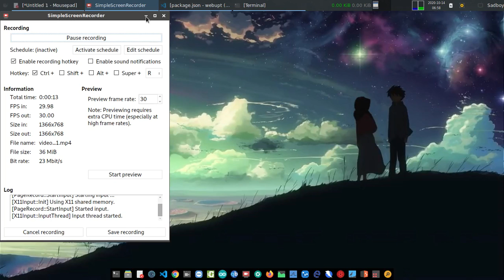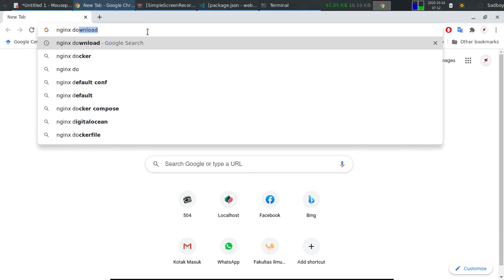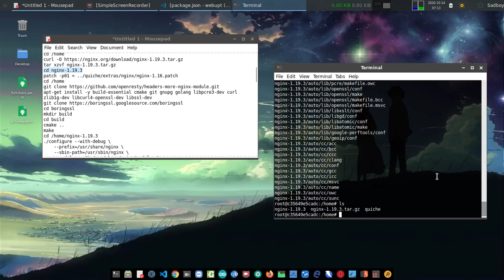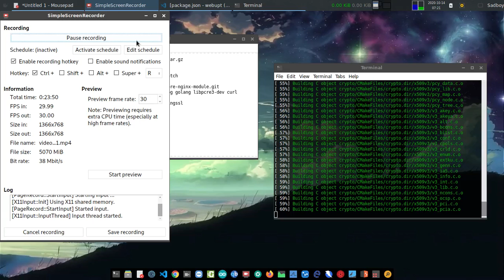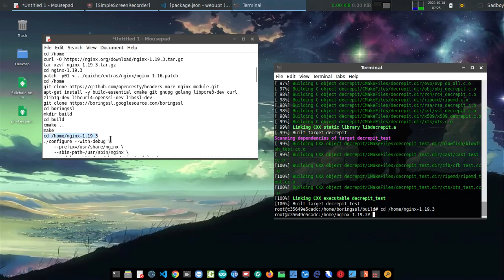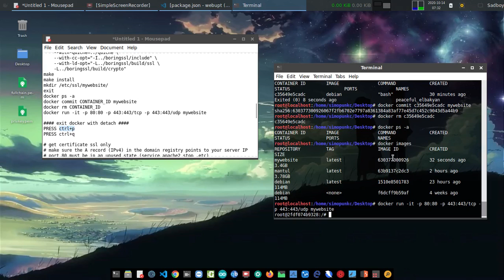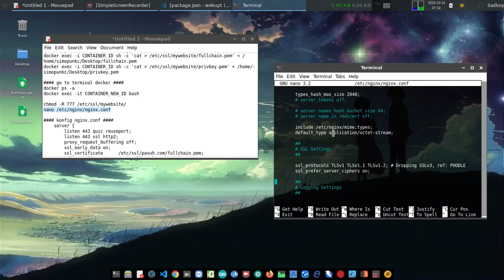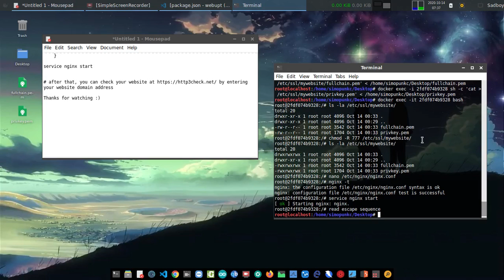implementasi HTTP3 QUIC di webserver Nginx terbaru